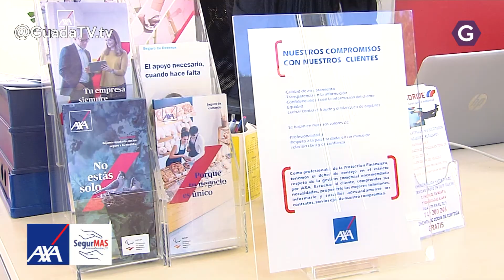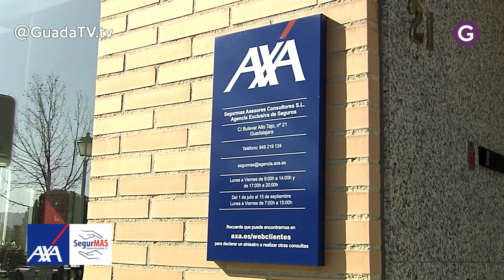AXA FLEX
Axa Flex es un programa de ahorro para empresas ¿Lo conocías? Juan Ramón Carmena Miguel, Director de SegurMAS asesores-consultores nos explica de que trata en el programa de hoy.